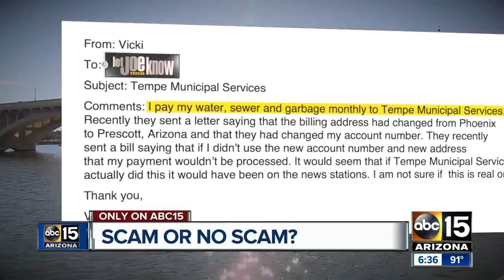Scam or not scam?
Is a letter hitting Valley mailboxes real or fake? Let Joe Know takes a look.